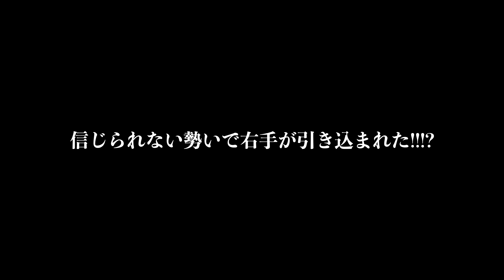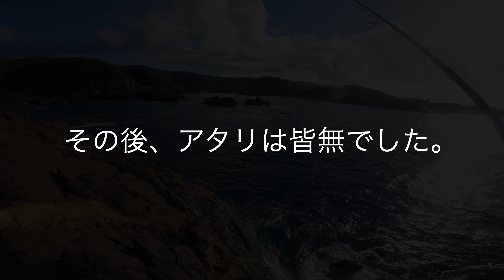【心臓出そう。】釣れた青物を餌にしたら・・？これ食ってくるんかよ…。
今回は磯場で大物釣りとライトゲームです。

Music
DOVA